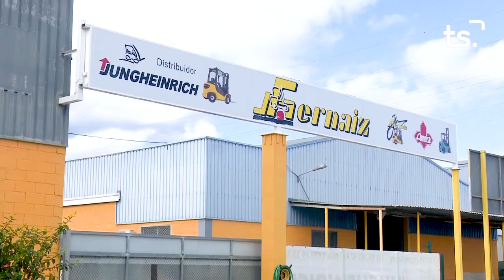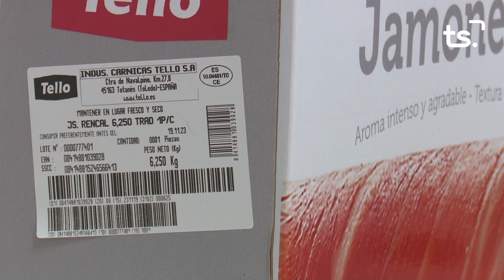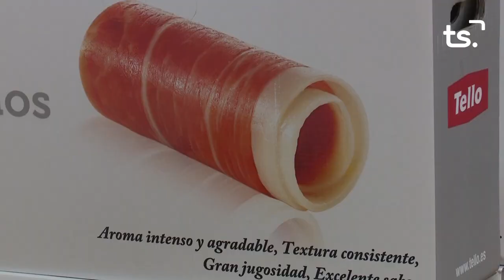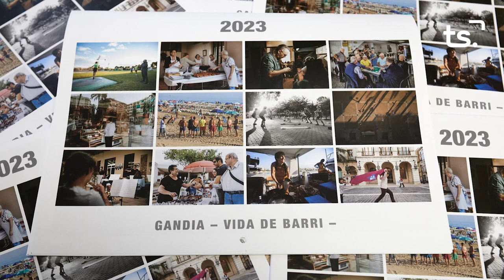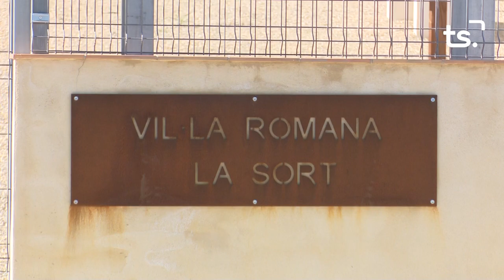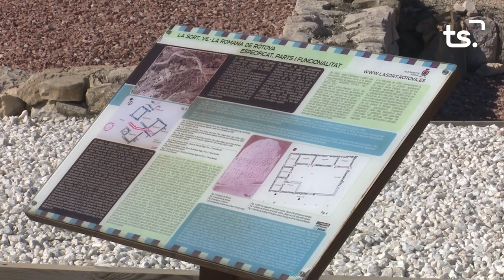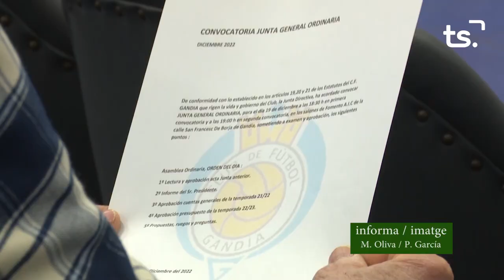INFORMATIU 2022 12 20